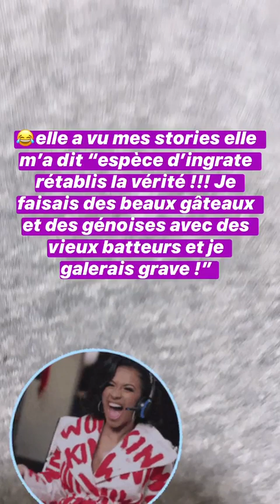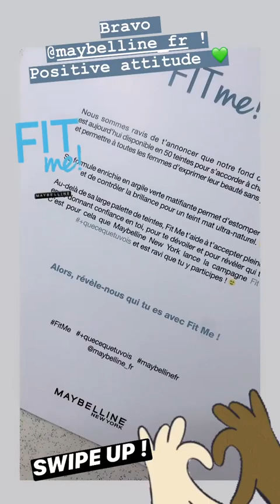SANANAS 24H STORY INSTAGRAM - 09 Mars 2020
Revivez en intégralité les Story de Sananas le 09 Mars 2020 - Pour plus de story consultez notre playlist Sananas

Bon visionnage :)